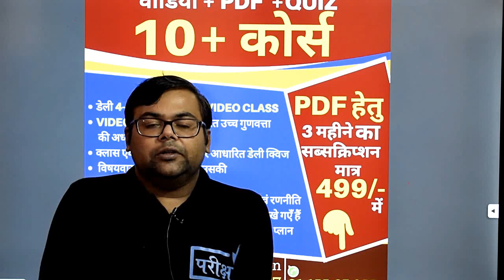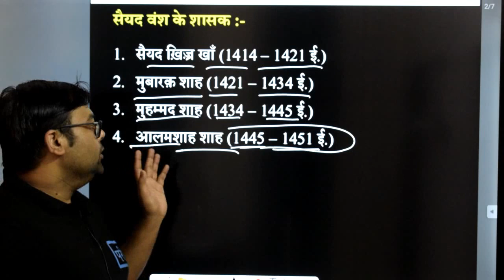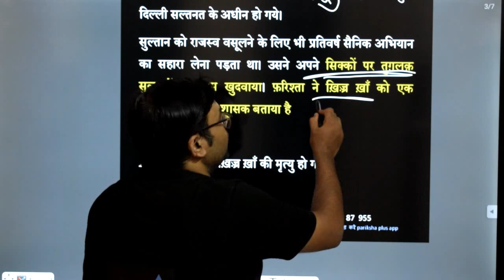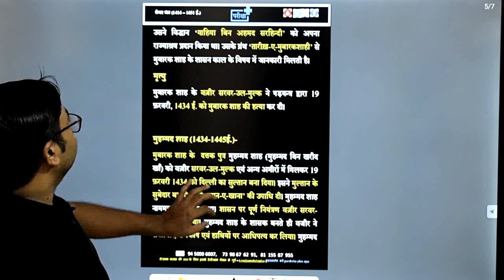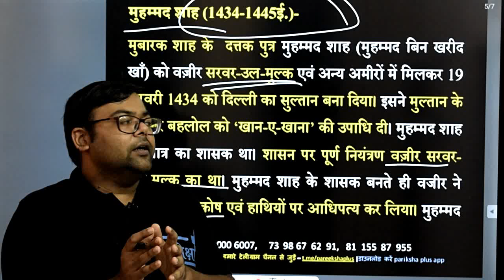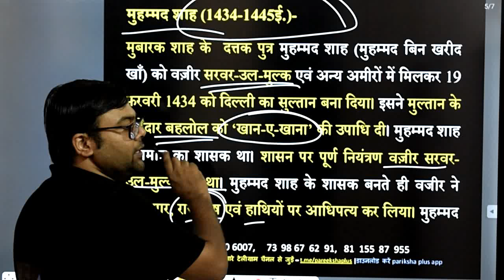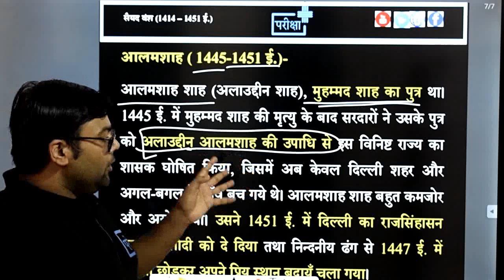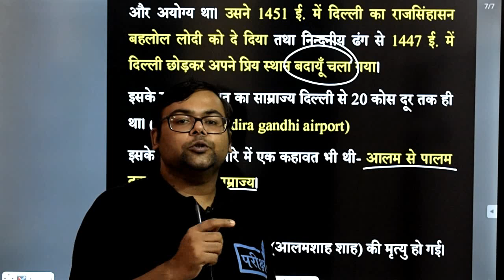Sayyid dynasty | सैयद वंश(1414-1451 ई.) | UPSSSC | UPPCS | UPP